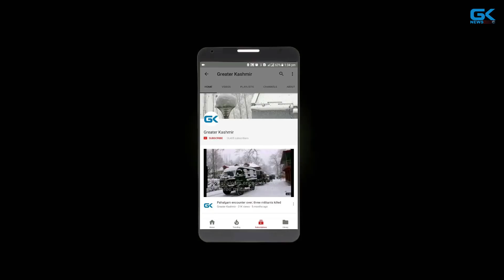Rajnath asks Kashmir separatists to talk peace